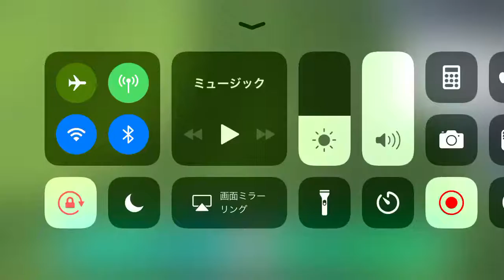センタリングからのゴール61